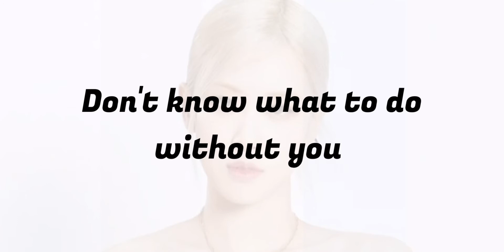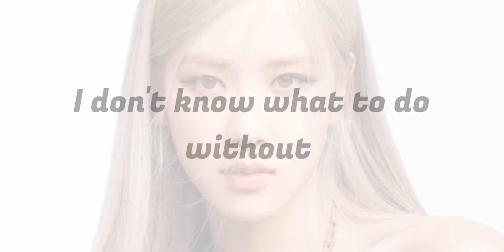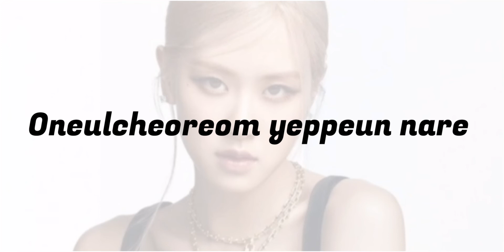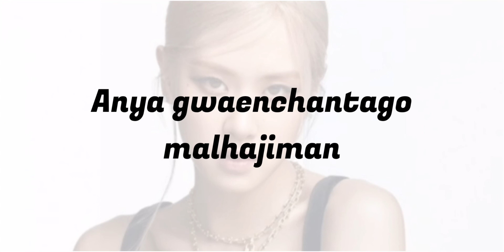DON'T KNOW WHAT TO DO-BLACKPINK| karaoke Rose's part